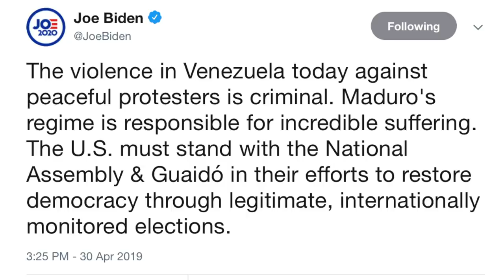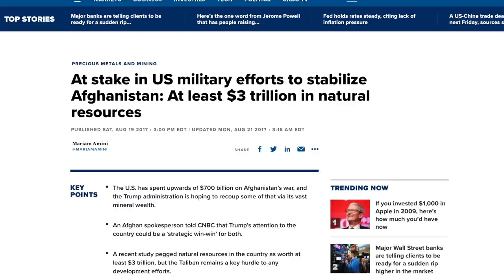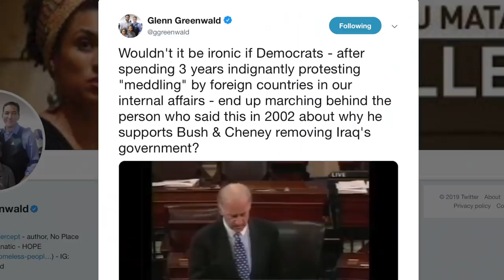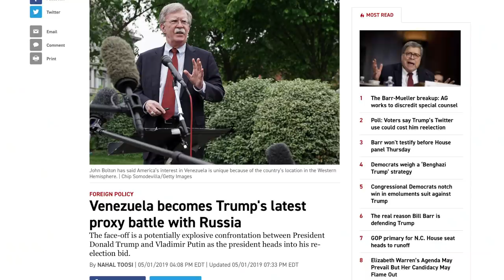Joe Biden Sides With Trump, Signals Support for Coup in Venezuela